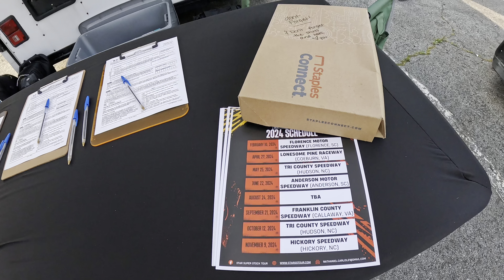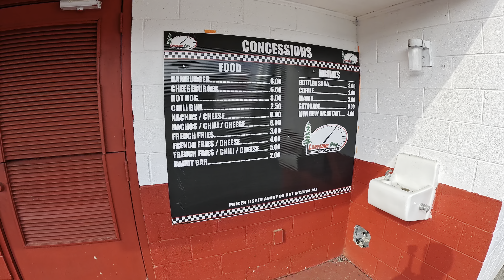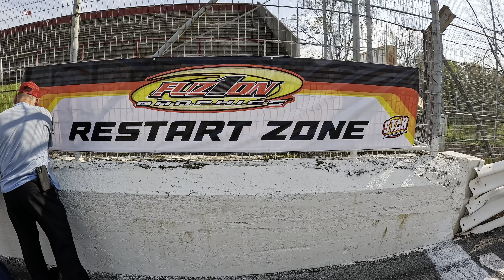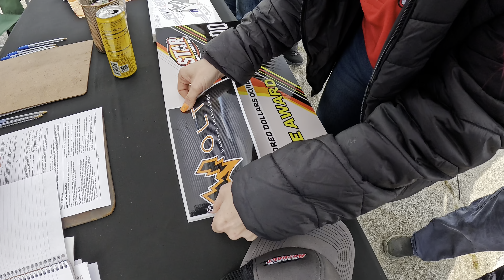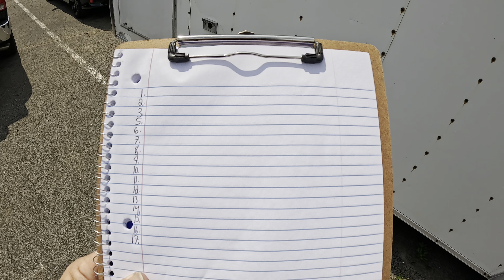KICK’N ASPHALT - STAR TOURIN’ WITH THE FAMILY AT LONESOME PINE MOTORSPORTS PARK!!